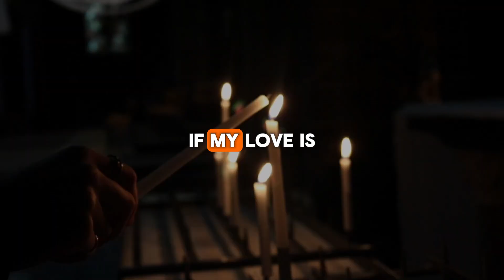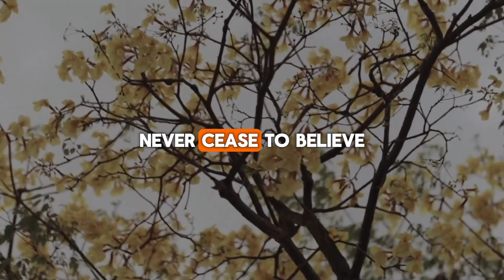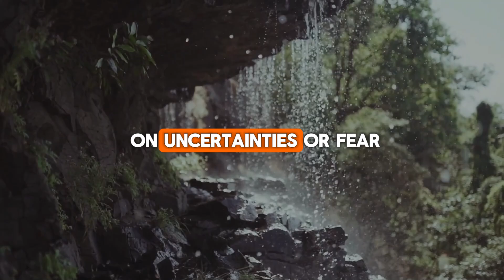🛑God Says - Hell Is Awaiting Those Who Skip Me Today! | God Message Today | DMFY-1078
2. God's Message for me
3. God jesus message
4. Urgent Message from god
5. God's Message for you
6. Jesus Message
7. God Message
8. God's Message
9. Message for God
10. God Message today
11. God Blessing Message
12. God thought
13. Message from the universe
14. Universe Message
15. Lord Message
16. God say to me
17. Urgent god Message
18. Law of attraction
19. God helps
20. Jesus christ
21. Faith quotes
22. bible quotes
23. God say